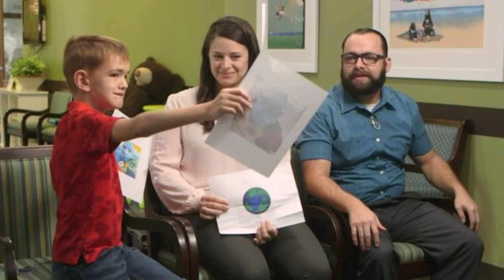Doğduğundan Beri Konuşamıyordu, Dişçiye Gittiğinde Hayatı Tamamen Değişti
Amerika’da birleşik devletlerinde yaşayan Motz ailesi için de Mason’ın doğumu ile birlikte bambaşka bir hayat başlamıştı. Ilk çocuklarının heyecanı ile yaşamlarındaki en büyük mutluluğu yaşayan Tracy ve Andy Motz çifti, en büyük hayallerinin gerçek olduğunu söylüyordu.

Ne yazık ki genç çiftin mutluluğu 1 ay sonra yapılan rutin bir muayene sonrası endişeye dönüştü. Doktor detaylı testler yapılmasını istemiş ancak daha fazla detay vermemişti.